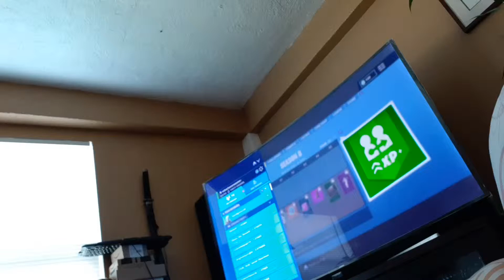I play fortnite with friend